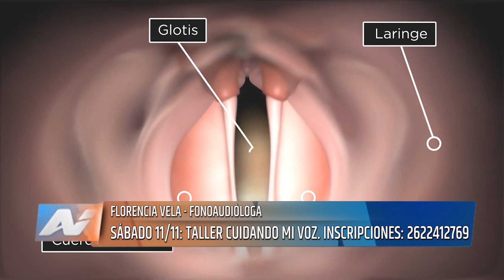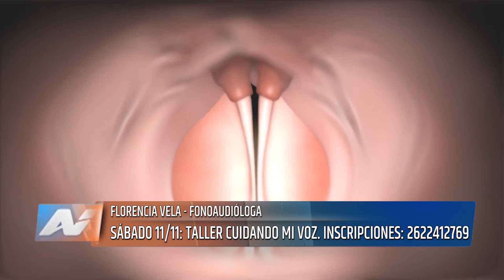Tunuyán - Florencia Vela - Taller Cuidando mi voz.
El próximo sábado se llevará a cabo un taller sobre el cuidado de la voz; el mismo está dirigido al público en general que desee conocer el sistema fonatorio. La fonoaudióloga Florencia Vela brindó detalles de los temas que serán tratados en el taller.